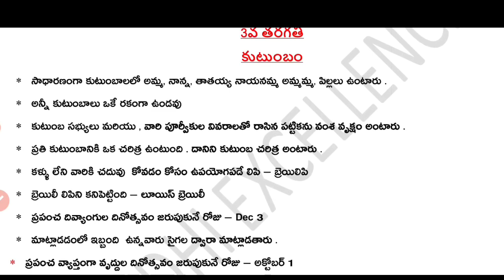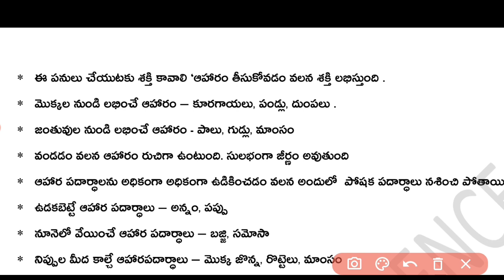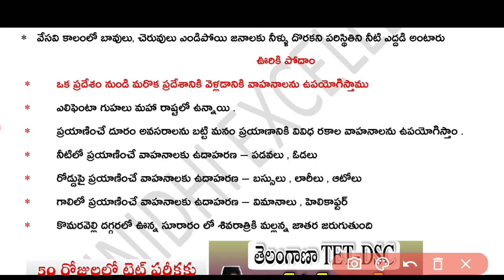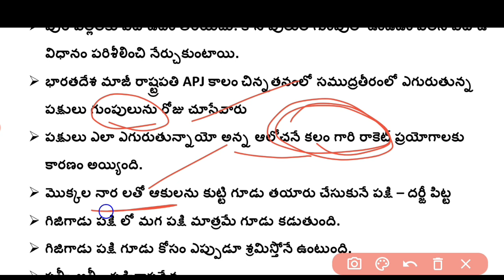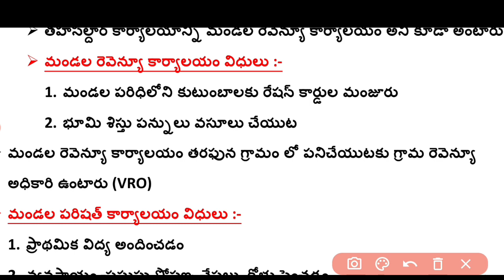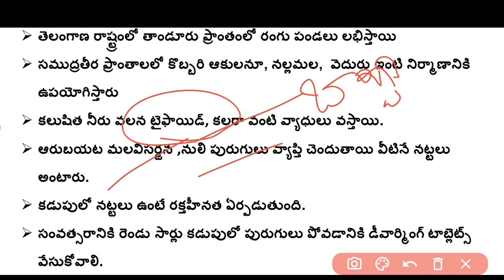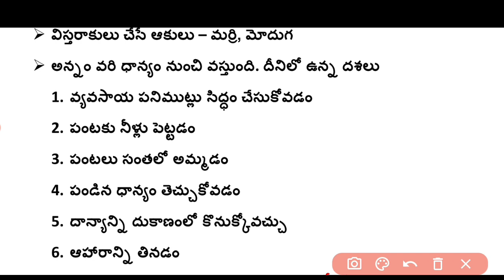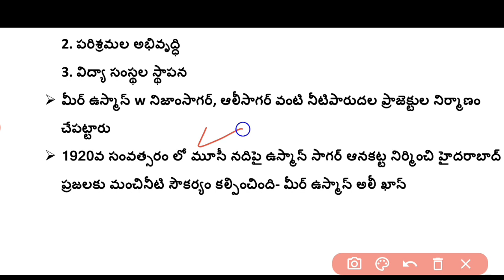3,4 తరగతుల Evs || తెలంగాణా Tet,DSC కోసం క్విక్ రివిజన్ || 9390856544